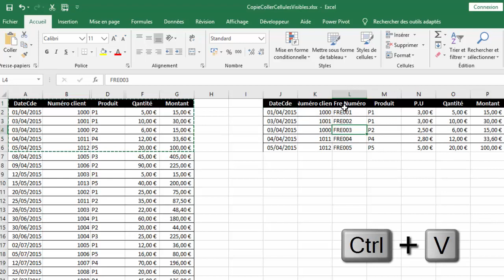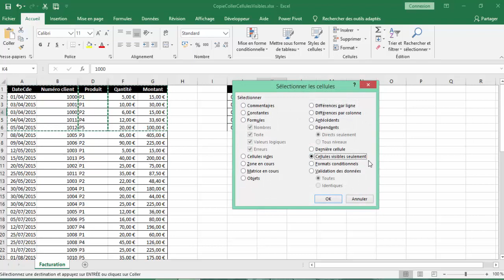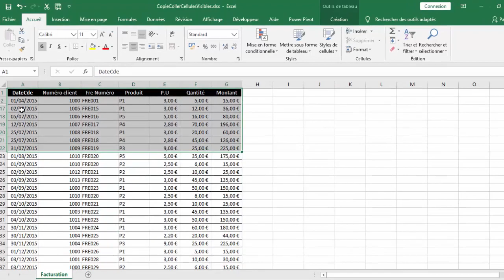Copiez SEULEMENT les Cellules Visibles ? Voici le Secret ! 🔥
Vous avez déjà essayé de copier-coller des données dans Excel, et surprise : toutes les cellules, mêmes cachées, s'invitent dans votre collage ? Pas de panique, cette vidéo est faite pour vous ! Aujourd'hui, on vous dévoile les astuces essentielles pour gérer efficacement les cellules dans Excel et éviter ce casse-tête. Vous apprendrez à copier uniquement les cellules visibles, à naviguer parmi les données comme un pro, et à gagner un temps précieux dans vos tâches quotidiennes. Que vous soyez débutant ou utilisateur confirmé, ces transformeront votre façon de travailler. Alors, prêt à maîtriser Excel ? Installez-vous confortablement et suivez le guide !

Vous apprendrez à copier coller uniquement des cellules visibles lorsque les cellules non visibles sont masquées.

Horodatage
00:00 Présentation du projet
01:44 Sélection des cellules à coller
01:54 Chercher l'option ATTEINDRE
02:14 Copier les cellules à Coller
02:47 Manipulation pour des lignes